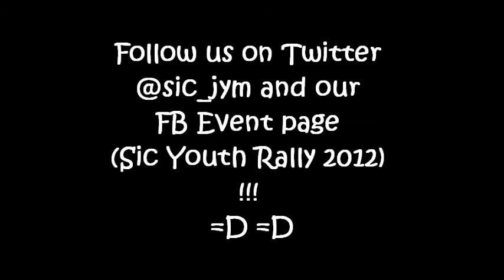Youth Rally Diaries! (Pre-Rally Podcast)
INTRODUCING YOUTH RALLY PODCAST!
Featuring Daryl, Megan and Samuel!
Check us out for exciting and cool updates for the Youth Rally and More! :D